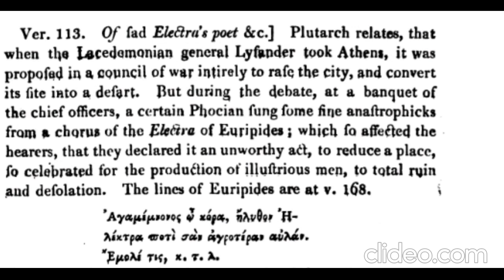John Milton Sonnet on the importance of the Poet, with notes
A very explored theme by poets of sixteenth century and classicists on the function of the Poet, who must live to tell the deeds of the hero. Only he can immortalize a man.